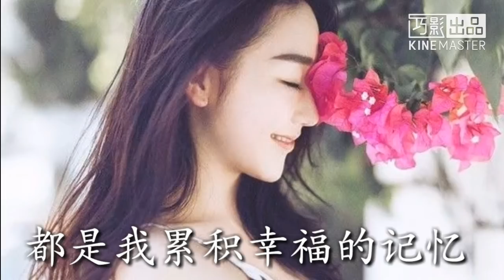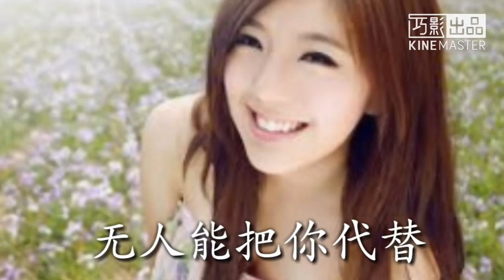🎵❤一曲《全世界只有一个你》让我怎能不珍惜！歌词版MV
《全世界只有一个你》
演唱：晨熙
作词：师立宅
作曲：张跃

你有一种迷人的魔力
可以让我哭笑身不由己
你的一举一动一言一语
都牵动着我狂乱的思绪
你有一种脱俗的美丽
能够让我痴迷无法忘记
你的一丝一缕一点一滴
都是我累积幸福的记忆

让我怎能不珍惜
只想把你紧紧搂在怀里
生生世世永不放弃
无人能把你代替
你就是我生命里的唯一
呼吸着你给的氧气